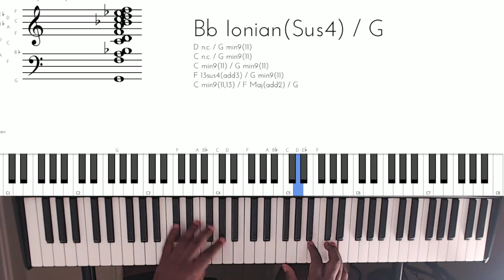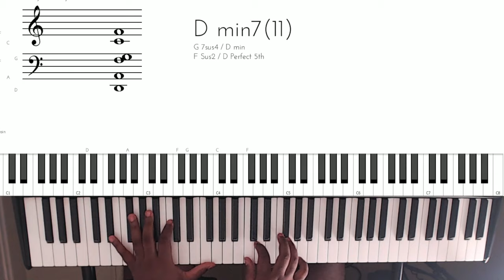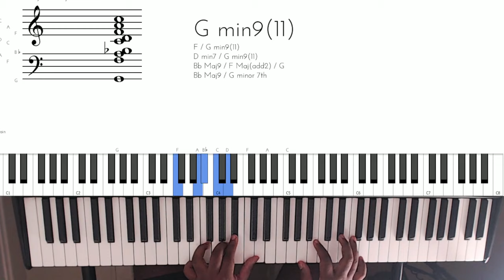These B flat Chords Are Too Sweet!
Learn my melodic piano style basics in just over 1 hour (Beginner+) or grab the 40+ Chords & Progressions that I use everyday in MIDI format (Intermediate+).